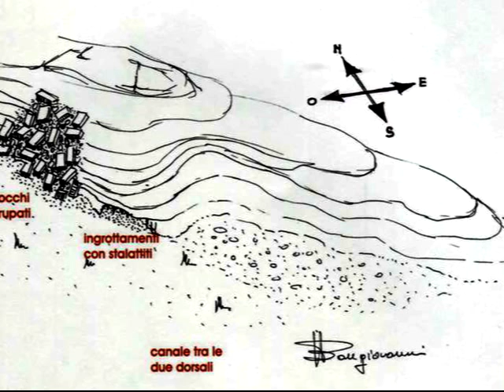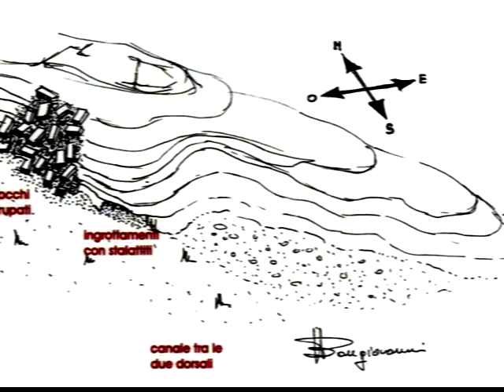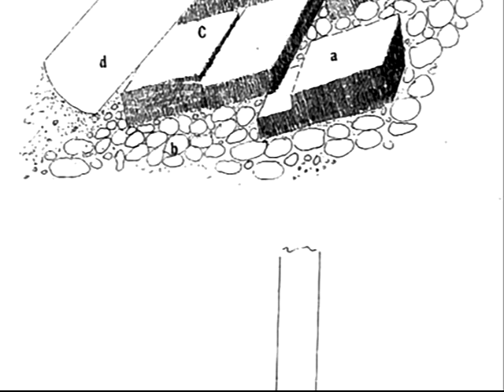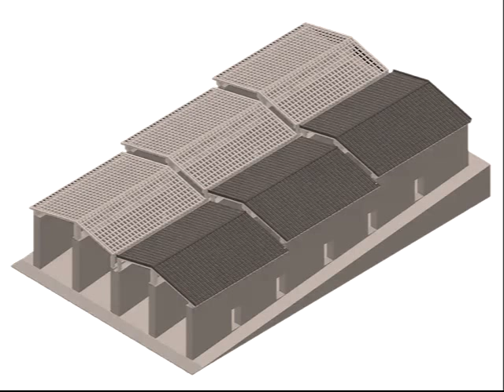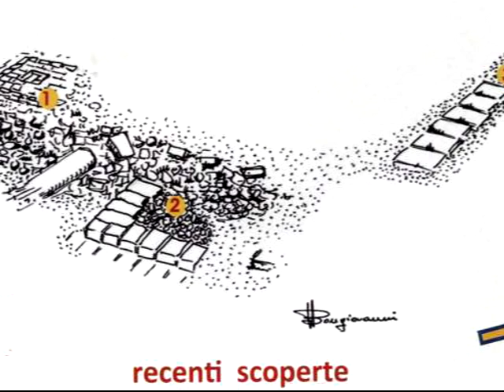Siracusa, il porto piccolo e Lakkios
Siracusa il Porto Piccolo.
Il Porto Piccolo, si trova nel bacino naturale compreso tra il ponte Umbertino, il Montedoro, la costa della Borgata Santa, in antico Akradina e dalla costa nord di Ortigia.

L'attuale bacino, delimitato da 2 moli foranei artificiali costruiti negli anni 30 è ri¬dotto alle dimensioni attuali e insabbiato a causa dei sedimenti scaricati nel tempo dalla palude Syrako e dalle moderne opere di banchinamento.